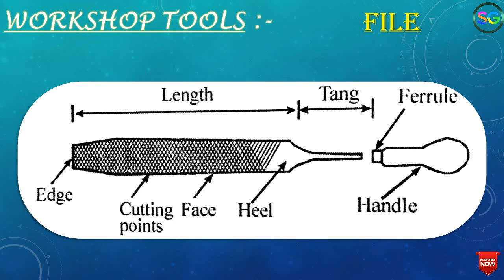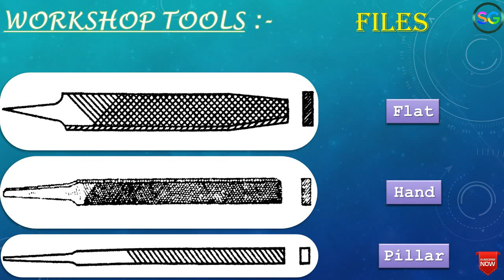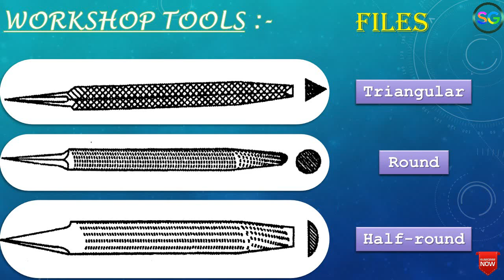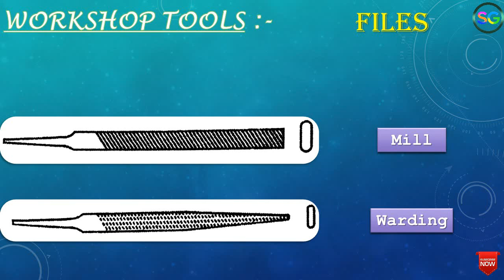Types of Files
About this video- এই ভিডিওতে আমি file নিয়ে আলোচনা করেছি।